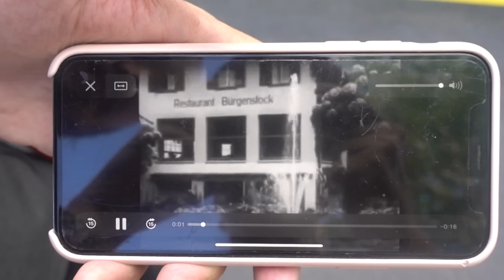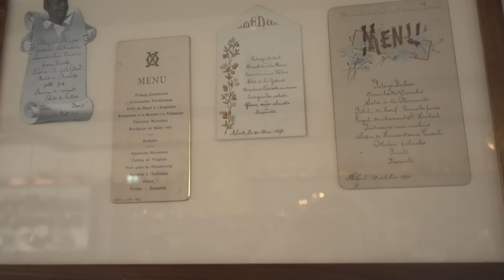PELİN'İ SON ANDA KURTARDIM l RÜYA GİBİ İSVİÇRE TATİLİMİZ l Pelin&Anıl l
Herkese Selam,

Kendimizin ve çevremizin sağlığını korumak için evden çıkmadığımız bu günlerde sizleri ikizlerimiz doğmadan önce gittiğimiz rüya gibi geçen İsviçre tatiline götürmek istedik.
Siz neler yapıyorsunuz? Günleriniz nasıl geçiyor? Sizinde hatırlamak istediğiniz yüzünüzü gülümseten anılarınız varsa bizimle paylaşın. Özellikle bu dönemde bizden beklediğiniz görmek istediğiniz videolar neler? yorum olarak bekliyoruz. 🙏

Videomuzu beğendiyseniz beğeni bırakmayı ve güzel yarınlarımız kendinizi ve çevrenizdekileri korumak için evdekal 'mamız gerektiğini unutmayın.
En yakın zaman da bu günleri atlatmak dileğiyle.

Eğer videomuzu beğendiyseniz beğeni ve yorumlarınızı bizden esirgemeyin. 🙏🏻

Kanalımıza "ABONE" olmayı ve bildirimlerin gelmesi için "BİLDİRİMLERİ" (🔔) açmayı unutmayın...

***Soru Cevaptan sonraki videolar aşağıdaki şekilde eklenecek***